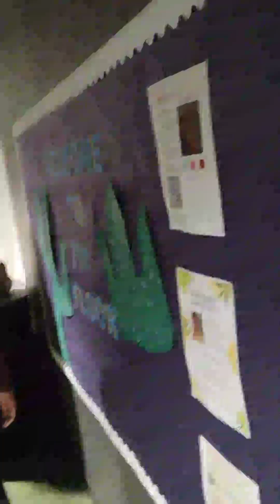chilling with my friends part 2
my friend did not want to be in the video for some reason